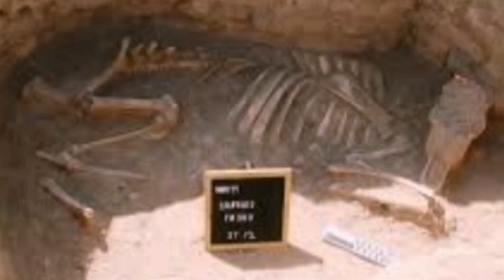New secrets about the (Golden City) in Luxor...the best discovery in 2022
New ancient finds are exciting.  They occur more frequently in Egypt than in most other countries in the world, mainly because a lot of them are covered in sand, which is great for me because I love the history and legacy of Egypt dynasty.  My channel is built on the foundations of ancient Egypt

 Sometimes, though, it seems like a revelation

 The new one is too good to be true, and in this video

 I will give you details about the apparently new discovery of a lost plundered city in Luxor in Egypt, which you have neglected in the media.

 Main.  This is the real story revealedIn 2021, Egypt witnessed many unique and distinctive archaeological discoveries that resonated globally, and archeology magazine ranked the lost golden city in Luxor that was discovered.  By the Egyptian archaeologist Zahi Hawass.  It is the best archaeological find in the world.  for 2021, among 10 global discoveries.

 And described the American Egyptologist.  Betsy Brian, this discovery is the second most important archaeological discovery since the discovery of the tomb of Tutankhamun.

 She explained, "The discovery of this city not only gave us a rare glimpse into the life of the ancient Egyptians in the era of the empire, but it also helped shed light on one of the greatest mysteries in history, and why Akhenaten and Nefertiti decided to move to Amarna."

 The rise of the furnace

The Egyptian mission, headed by Dr. Zahi Hawass, the former Minister of Antiquities, discovered the lost city under the sands, which was called "The Rise of the Aten", which dates back to the reign of King Amenhotep III, and the city continued to be used by Tutankhamun 3,000 years ago.